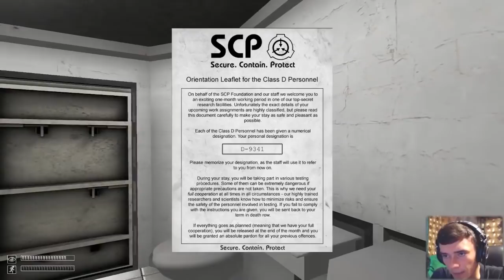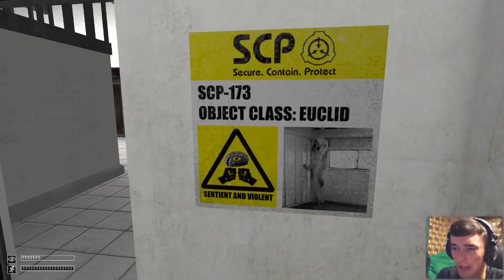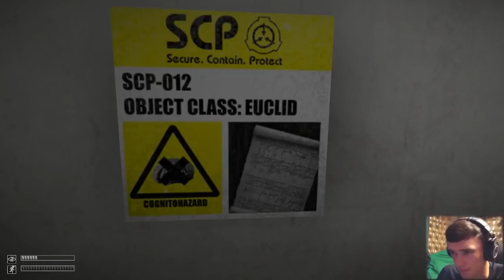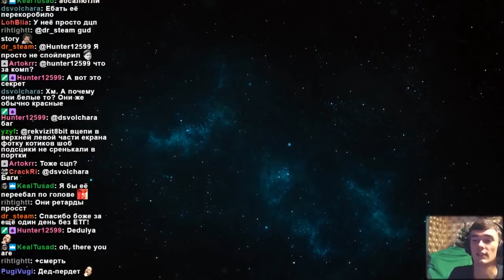SCP пугают до усрачки // SCP – Containment Breach #1